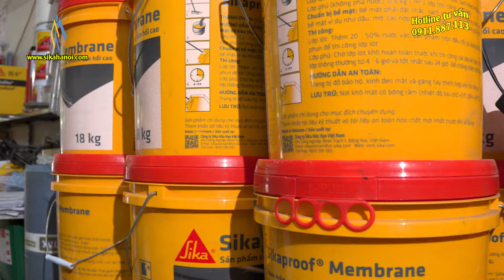Hướng dẫn chống thấm cho ban công bằng Sika 1F, dễ thi công, tiết kiệm chi phí, hiệu quả cao.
Hướng dẫn chống thấm CHI TIẾT Sika 1F cho khu vực Ban công, Seno…
Như các bạn đã biết khu vực Ban công, Seno… là nơi chịu ảnh hường trực tiếp rất nhiều bởi thời tiết, lâu dần trong quá trình sử dụng các vật liệu có sự phân hóa nhanh và co ngót giữa các cốt liệu rất dễ gây nứt sàn bê tông, và chân tường bao quanh mái gây thấm ẩm và xuống cấp nhanh chóng cho công trình.
Để giải quyết vấn đề trên thì các bạn cần phải sử dụng các vật liệu chống thấm có những đặc tính phù hợp với các khu vực Ban công, Seno… cần chống thấm như là:
-Vật liệu chống thấm có khả năng đàn hồi cao để chống rạn nứt...
-Vật liệu có độ bám dính tốt tránh bong tróc khi quá trình sử dụng...
-Vật liệu độ bền cao có khả năng chống trọi với thời tiết khắc nhiệt, kháng UV...
Chính vì vậy trong video này tôi chia sẻ đến các bạn một giải pháp chống thấm cho khu vực Ban công, Seno… mang lại hiệt quả cực kỳ tốt
Vật tư chúng ta cần chuẩn bị đó là lưới Polyeste và Sika 1F, xi măng...và các dụng cụ hỗ trợ như bay, chổi sơn, thùng sơn...
Và tôi sẽ hướng dẫn chi tiết  các bạn các bước để có thể thi công chống thấm được tốt nhất
Bước 1: Chuẩn bị mặt bằng
- Loại bỏ vữa yếu, mụn vữa, râu sắt thừa, tạp chất... trên bề mặt sàn, chân tường và vệ sinh sạch
- Sử lý chống thấm cho các cổ ống thoát, trám vá những điểm lỗ rỗ, gồ ghề... tạo bề mặt phẳng
- Bão hòa làm ẩm bề mặt bê tông bằng nước (không để đọng nước )
Bước 2: Thi công
- Tiến hành trộn xi măng cát với phụ gia Sika latex TH để bo góc chân tường.
-Trộn Sika 1F : xi măng theo tỉ lê 1: 0,6 theo khối lượng khi đạt được độ sệt đồng nhất.
-Tiến hành dán lưới Polyester vào góc chân tường bản rộng từ 15-20cm.
-Chúng ta sẽ dùng tay chổi sơn miết đều bề mặt để cho lớp lưới Polyester ghim chặt vào phần góc chân tường tránh phồng rộp...mục đích để gia cường cho lớp chống thấm vì những vị trí góc này là những nơi xung yếu sau này dễ vị nứt ra.
-Chúng ta cần ghép nối các tấm với chiều rộng khoảng 10cm để đảm bảo độ kín cho mối nối
- Các vị trí góc nên hạn chế cắt màng nhất có thể
Bước 3:
Phủ 02 lớp Sika 1F lên toàn bộ bề mặt đã dán màng chống thấm với định mức 1,5-2kg/m2/2 lớp,  mỗi lớp cách nhau 2-6h tùy điều kiện thời tiết.
Sau khi lớp chống thấm đã khô chúng ta có thể tiến hành test nước và thực hiện các công tác tiếp theo
Đó là những nội dung CHỐNG THẤM MINH NHẬT muốn chia sẻ đến các bạn, để các có thể nắm bắt được về quy trình thi công chống thấm cho khu vực Ban công, Seno…bằng lưới Polyeste và Sika 1F
Chúc các bạn có thể thi công một cách dễ dàng và đạt được hiệu quả tốt nhất cho công trình của mình.
💒 SIKA HÀ NỘI: Số 156 Khuất Duy Tiến, Nhân Chính, Thanh Xuân, Hà Nội
💒 SIKA HỒ CHÍ MINH: Số 39 Phạm Ngũ Lão, Phường 3, Quận Gò Vấp, TP HCM
Xin chào và hẹn gặp lại các bạn. Rất mong nhận được sự chia sẻ và đăng ký cũng như chia sẻ bình luận trên video hướng dẫn Chống Thấm này
Tag links hữu ích: